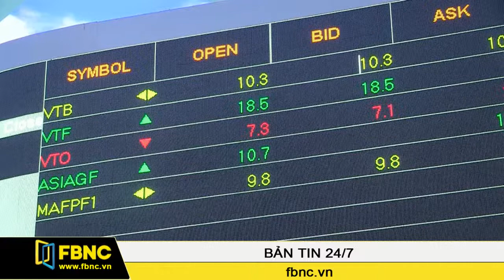FBNC - 28/03/2015: Bản Tin Cuối Tuần (Phần 2)